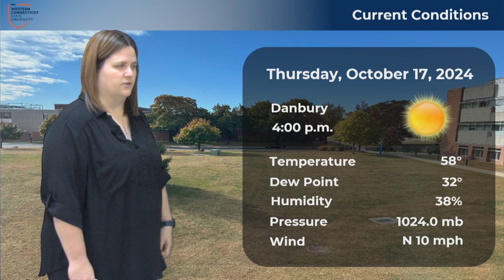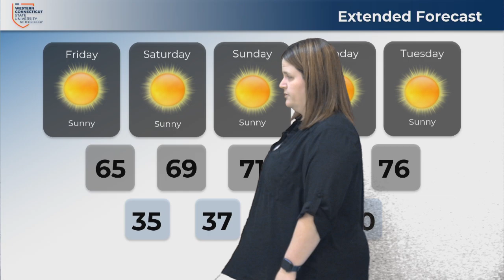Logan Metzler, Thursday, October 17, 2024, 4PM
We have a few chilly morning ahead but when will we see warmer temperatures? Find out in Logan’s forecast